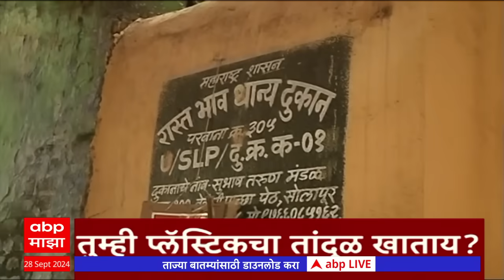ABP Majha Marathi News Headlines 05 PM TOP Headlines 05 PM 28 September 2024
ABP Majha Live TV| Heavy Rain | Mumbai Senate Election | Akshay Shinde Encounter | Manoj Jarange

Maharashtra Politics Live Updates | Akshay Shinde Encounter | Badlapur Case | Manoj Jarange Patil vs Laxman Hake News | OBC vs Maratha Reservation | Muslim Reservation | Maharashtra News Live Updates Today | Headlines Today | ABP Majha Top Headlines | Latest News Live Updates | Marathi Video | Marathi News Today LIVE | Top News Today | Marathi Batmya | National International News Updates | Rahul Gandhi | PM Narendra Modi |  BJP NDA vs Congress UPA | MVA vs Mahayuti | CM Eknath Shinde | Devendra Fadnavis | Sharad Pawar vs Ajit Pawar | Manoj Jarange Patil Jalna Protest | Ajit Pawar NCP | मराठी बातम्या | महाराष्ट्र न्यूज | टॉप हेडलाईन्स | मराठी टॉप बातम्या | मराठा आरक्षण विरुद्ध ओबीसी आरक्षण | मनोज जरांगे पाटील विरुद्ध लक्ष्मण हाके | मुख्यमंत्री एकनाथ शिंदे | देवेंद्र फडणवीस | उद्धव ठाकरे | प्रकाश आंबेडकर वंचित | अजित पवार विरुद्ध शरद पवार | राहुल गांधी | महायुती विरुद्ध महाविकास आघाडी | Thackeray vs Shinde Live Updates | एकनाथ शिंदेंचा पुणे दौरा | CM Eknath Shinde Live